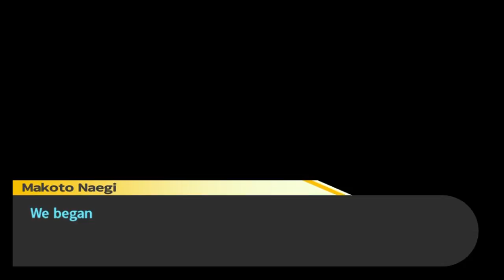Danganronpa: Trigger Happy Havoc - Part 23A: Lotus Prince and PyroJackFrost Let's Play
We have a new chapter, and a new floor to explore!  However, we also have important information that might be too sensitive to disclose in public.